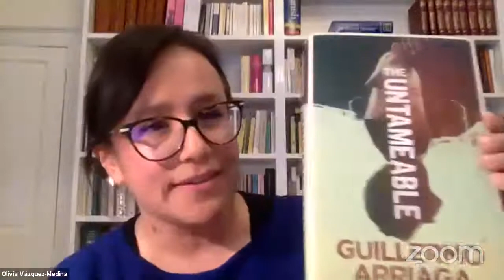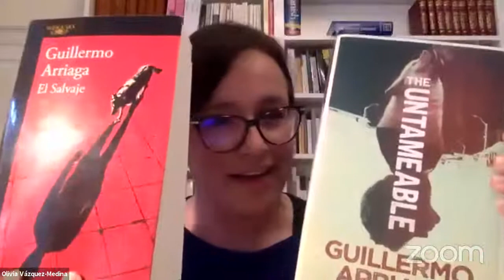BOOK LAUNCH THE UNTAMEABLE By Guillermo Arriaga